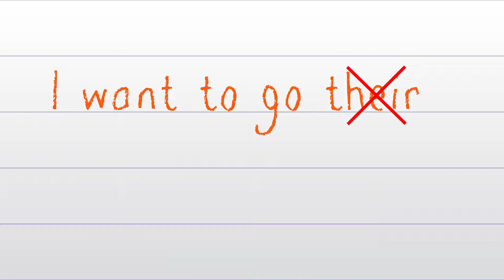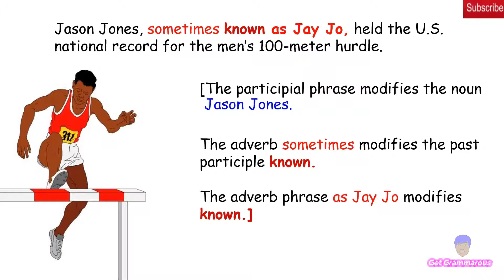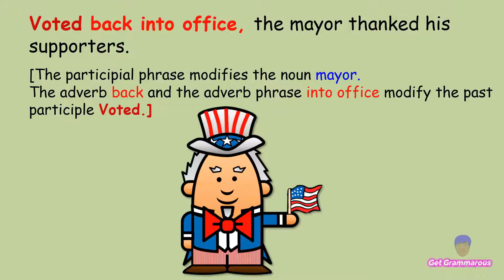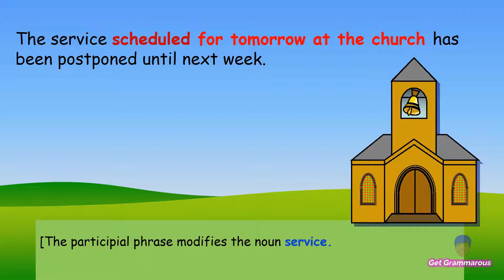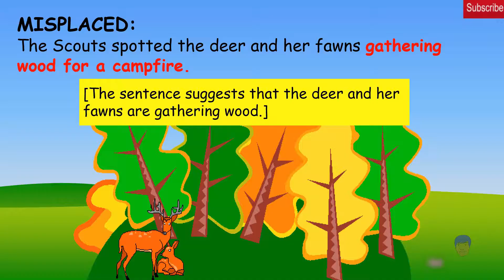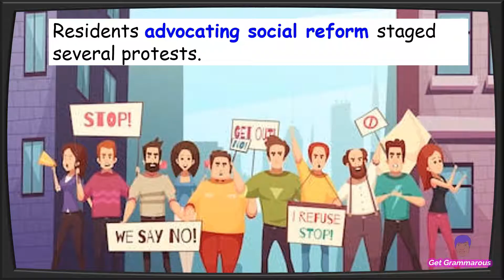Participial Phrases | EXAMPLES and HOW to identify them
What is a Participial Phrase? What are some examples? How do you identify participial phrases?

A participial phrase is a word group that has a participle along with any words that modify it or complete its meaning.  Some participial phrases begin sentences (introductory participial phrases). Other participial phrases can be found in the middle of sentences  (non-essential participial phrases).

EXAMPLES:
Speaking eloquently, Mr. Bond enthralled the audience.
[The participial phrase modifies the noun 'Mr. Bond'. The adverb 'eloquently' modifies the present participle 'Speaking'.]

Jay Jones, sometimes known as as Jay Jo, won the race.
[The participial phrase modifies the noun Jason Jones . ]

A participial phrase looks like a verb, but actually functions as an adjective; it modifies a noun in the same sentence. Phrases like this can “spice up” a noun and provide added description about what it's doing or what it looks like.

In this video, you will be given examples of participial phrases. You will also learn how to identify  participial phrases. So, without further ado, Let's Get Grammarous!🙌